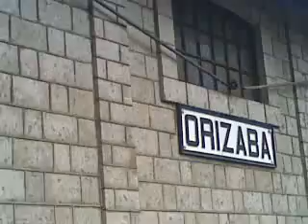UN FERROSUR NORTE EN METLAC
UN FERROSUR DIRECCION NORTE EN EL PUENTE DE METLAC ESTE MISMO TREN LO ALCANZARIAMOS A VER ENTRANDO A LOS PATIOS DE ORIZABA UNOS KILOMETROS MAS ADELANTE (incluido en este video) video tomado el dia 19/10/08